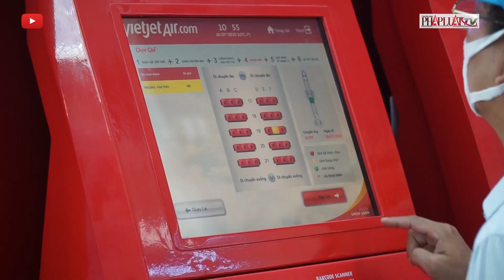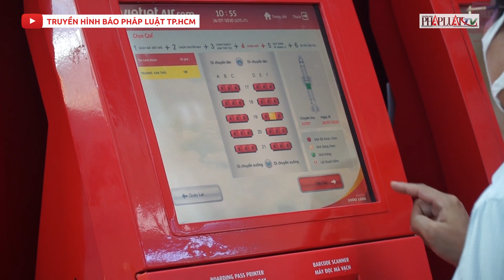Từ chiều 26-7, TP Đà Nẵng thực hiện giãn cách xã hội - PLO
Từ chiều 26-7, TP Đà Nẵng thực hiện giãn cách xã hội

Từ 13 giờ ngày 26-7, TP Đà Nẵng tạm dừng các hoạt động lễ hội, nghi lễ tôn giáo, giải đấu thể thao, sự kiện có tập trung đông người tại nơi công cộng, sân vận động và các sự kiện lớn chưa cần thiết.